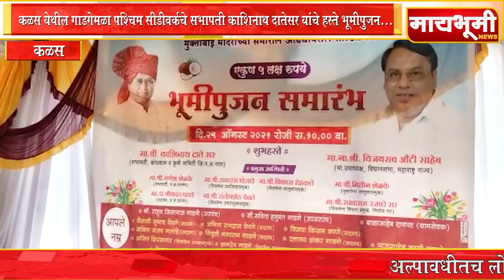कळस येथील गाडगेमळा पश्चिम सीडीवर्कचे सभापती काशिनाथ दातेसर यांचे हस्ते भूमीपुजन...